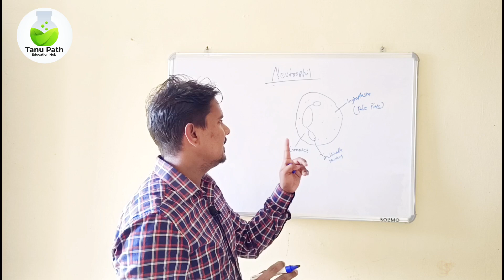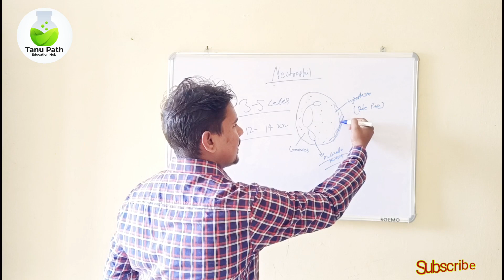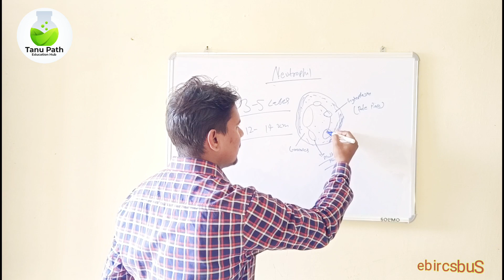Neutrophils कैसे पहचाने | Neutrophils identify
Another Channel✔

Cover Topics:
Neutrophils कैसे पहचाने
Neutrophils identify
neutrophils high in blood test
neutrophils in hindi
neutrophils low in blood test
neutrophils low in blood test in hindi
neutrophils test in hindi
neutrophils kya hota hai
neutrophils malayalam
neutrophils in telugu
malayalam
neutrophils normal range